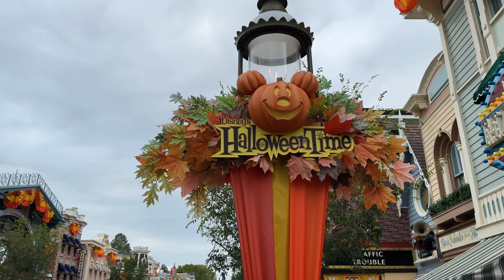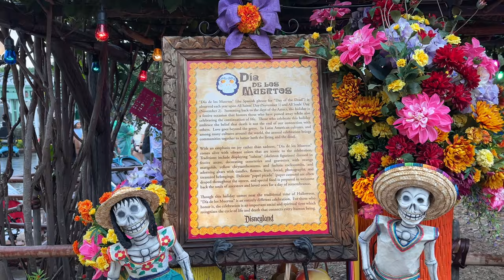Disneyland Park Walkthrough First Day of September | Halloween Season Arrives in Disneyland!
Stepping into magic and into Disneyland Resort for a complete park walkthrough on the first day of September, which happens to be the first day of Halloween season! The park is fully decorated now, beginning with the pumpkin decor atop the turnstiles at the entrance, one of our favorite decorations for Disney’s Halloween festivities. We enter Main Street U.S.A. and are immediately engulfed in the Halloween spirit. Banners are hanging, Halloweentown signs have appeared, and of course the beloved Mickey Pumpkin is back in its usual spot for the holidays. We head over to the Partners Statue to take a look at the pumpkins surrounding the statue, each one specific to a land in the park. While here, a bit of rain (really more of a short drizzle) hits the park, but we wait it out and are able to proceed quickly.  The rain seems to affect the crowd levels so we’ll see high crowds of people in the shaded or sheltered areas of the park after experiencing the rain, a rarity in Southern California. From there, we enter Frontierland to lay eyes of the COCO themed photo area and Day of the Dead altar setup. Frontierland embraces culture and displays this beautiful exhibit yearly, so we stop to give this area some attention. We enter Adventureland via the side gate and wrap around, past the treehouse, and into New Orleans Square. We heard rumors Jack and Sally were out and about and spotted them in the shops. The Haunted Mansion got the Nightmare Before Christmas overlay, resulting in waits of over an hour on its opening day. Critter Country appeared desolate, so we quickly moved on into Star Wars Galaxy’s Edge, which seemed pretty crowded. With Fantasyland being the next stop, we head left and enter the land, immediately surrounded by crowds. To our delight, Anastasia, Drizella, and Lady Tremaine (Cinderella’s evil Step-Mother) are causing a ruckus and pestering Rapunzel, another princess that isn’t spotted very often.  We loved hearing the heckling and watching this evil family pose for pictures and tease the crowd. Not wanting to leave Fantasyland but knowing we have more lands to walk, we proceed towards ToonTown, with a quick re-route to pass by the Lion King Show happening in Fantasyland’s Theatre. In Toontown, we find Donald Duck himself who leaves us with a reminder to keep on smiling, and we do as we leave this lovely land and head towards the Matterhorn. We also pause momentarily at the Nemo Tidepools, another treasured view point in the Disneyland Park. Tomorrowland appears more crowded than usual, and we wondered if it was due to the available shelter it offers from the rain. Finally, we proceed past the crowds lining the street for Magic Happens, and get our last view of Sleeping Beauty’s Castle before ending our full park tour on the first day of September and start of Halloween season at the Disneyland resort.

0:00 Main Entrance Gate
1:50 Main Street U.S.A.
8:04 Partners Statue
102:20 Frontierland
12:06 COCO Day of the Dead Exhibit
17:00 Adventureland
20:00 New Orleans Square
30:36 Critter Country
35:45 Star Wars Galaxy’s Edge
45:55 Fantasyland
58:32 Toontown
1:11:28 Tomorrowland
1:19:10 Sleeping Beauty’s Castle